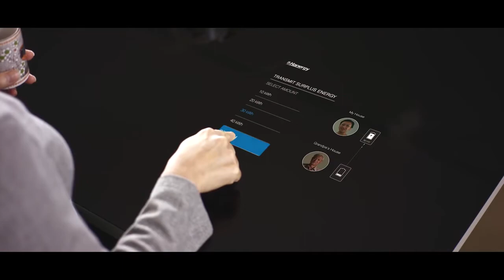Hanergy Solar Car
Prototype of a solar car of the future.